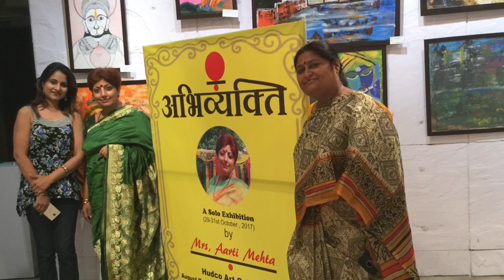First Solo Show Of Aarti Mehta ji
First Solo Exhibition of Aarti Mehta ji @ Hudco Art Gallery organised By Kalaaakar Foundation